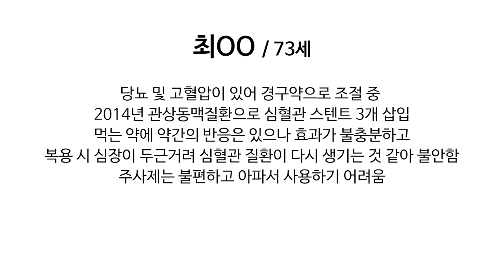[팽창형 임플란트 후기] 당뇨, 고혈압, 스텐트 시술, 70대의 발기부전 수술 전후 소회#11 세움비뇨기과 박성훈원장_팽창형보형물후기/세조각팽창형보형물후기_내가경험한팽창형임플란트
당뇨, 고혈압, 스텐트 시술을 받은 70대 남성의 팽창형 임플란트 수술 3년 1개월 후 인터뷰